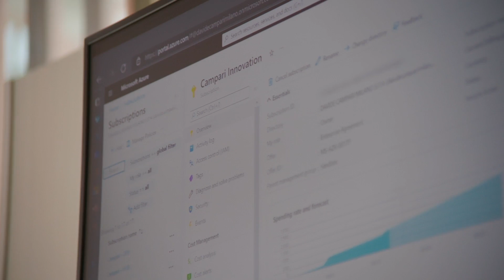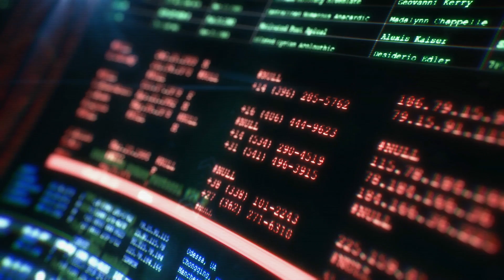Campari Azure Case Study - Security | Microsoft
Pyramide partnered with Campari and Microsoft to develop a series of customer evidence videos. Each video highlights a different solution and set of technologies that Campari is using to achieve their business goals. This story highlights their use of Microsoft solutions for security.